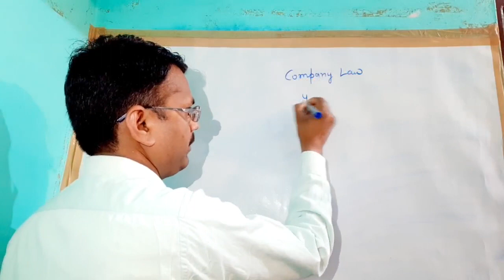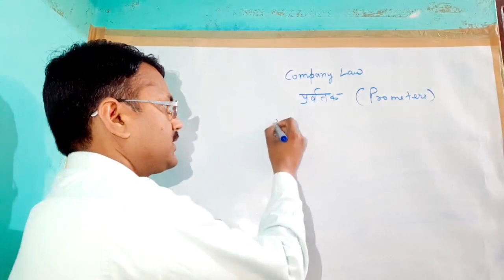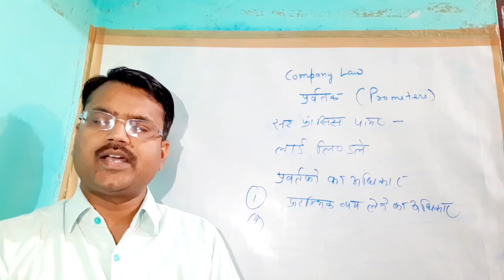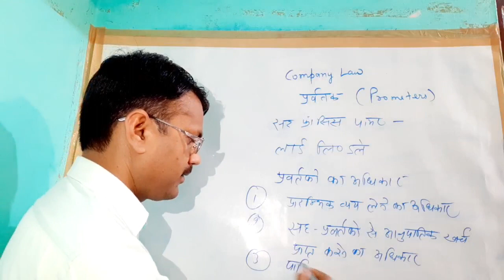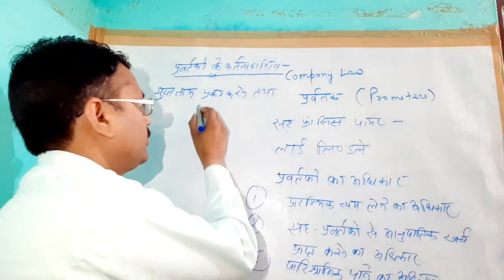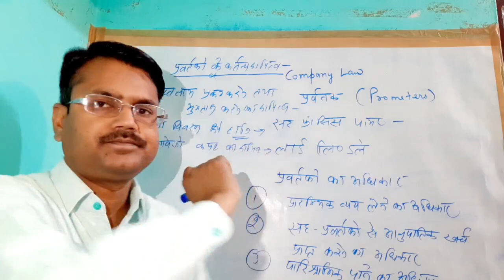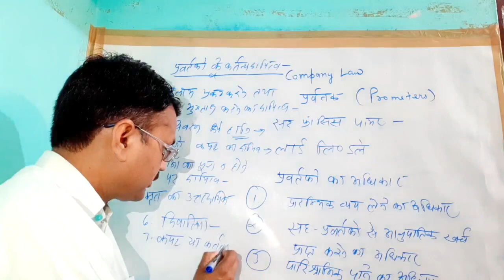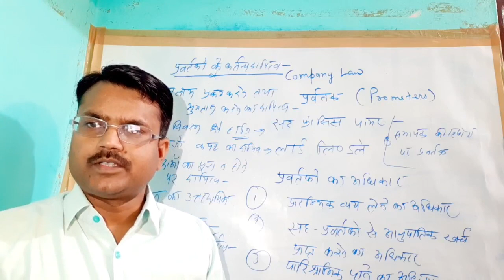प्रवर्तक( Promoters)/ Company Law / Hasan Law Study